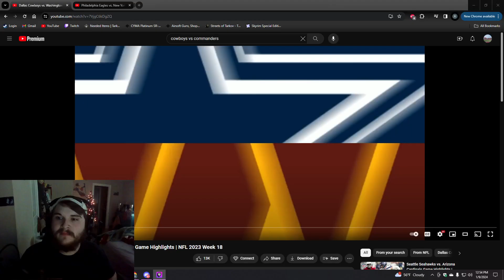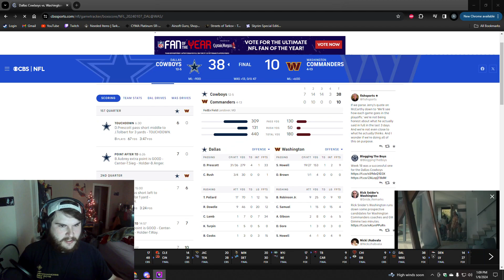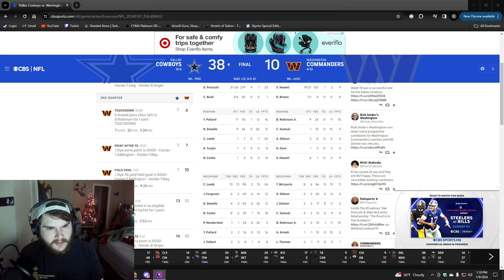Niners fan reacts to Dallas Cowboys VS. Washington Commanders -- 2023/24 Week 18 Game Highlights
NFL reactions! Dallas Cowboys VS. Washington Commanders Week 18 Game Highlights